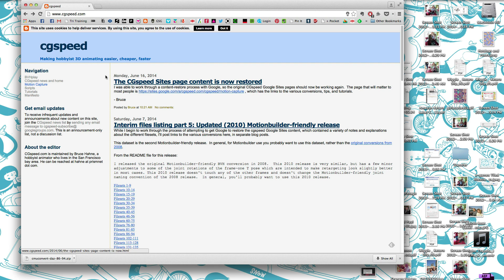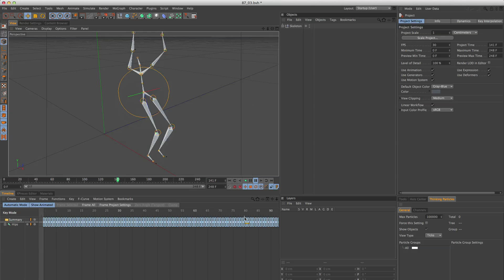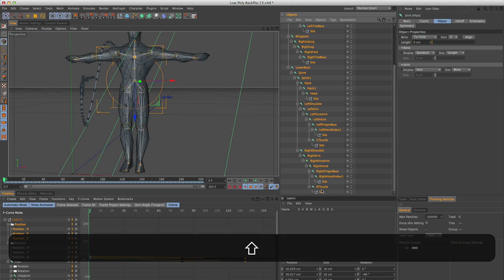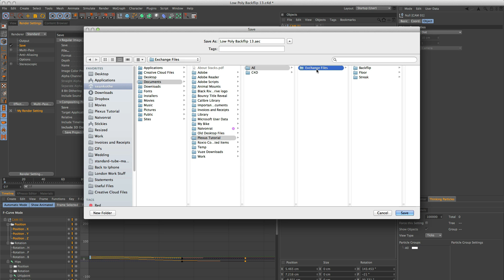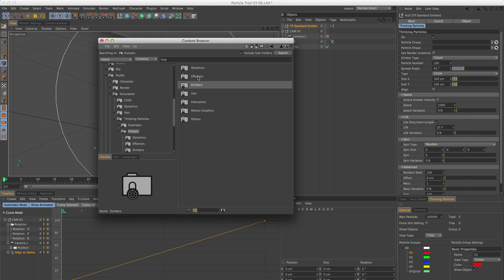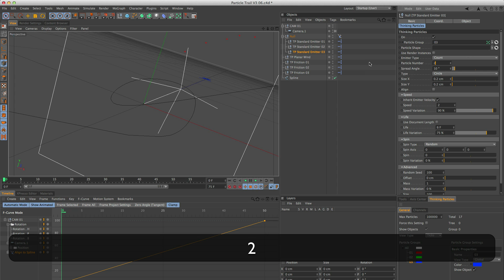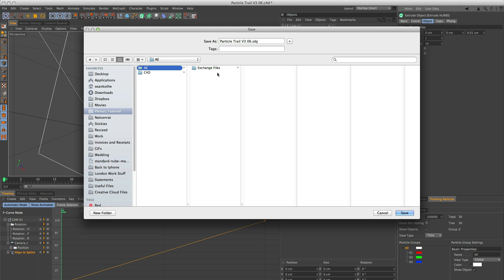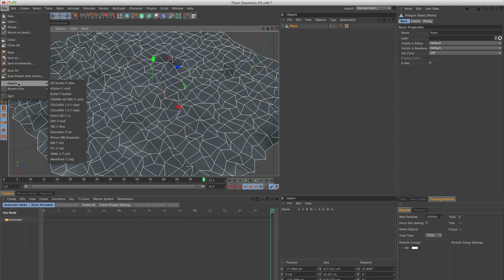Create a 3D particle world with Plexus Tutorial Part 1: Cinema 4D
Learn how to create an insanely amazing 3D particle world using C4D and Plexus including particle trails, 3D landscapes and a motion captured actor.